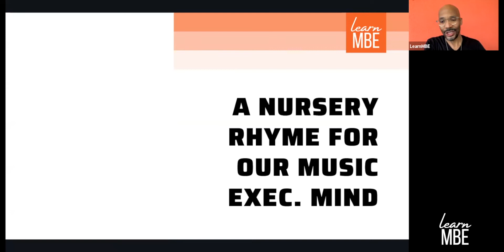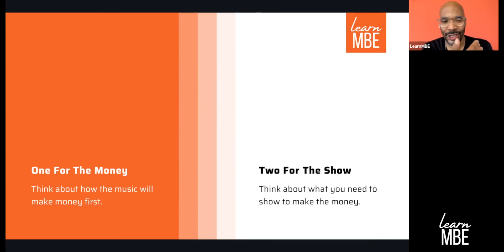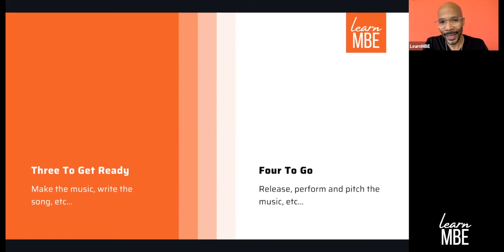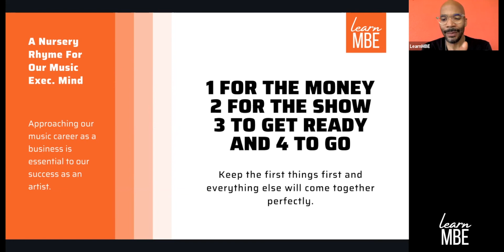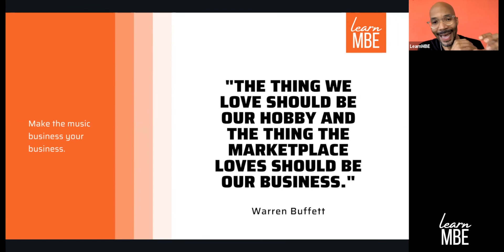A Nursery Rhyme for Our Music Exec. Mind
Learn a simple nursery rhyme to help you use your music exec. mindset in this video snippet from our Guidance Workshop, How to Think Like a Music Exec.